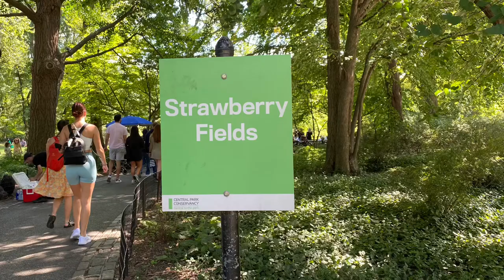STRAWBERRY FIELDS, CENTRAL PARK, NEW YORK CITY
Tribute to John Lennon